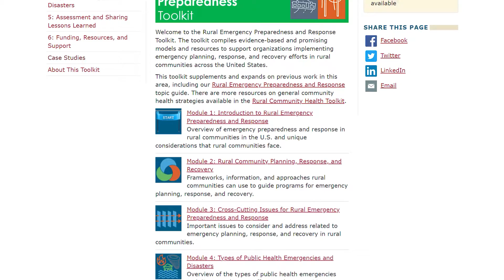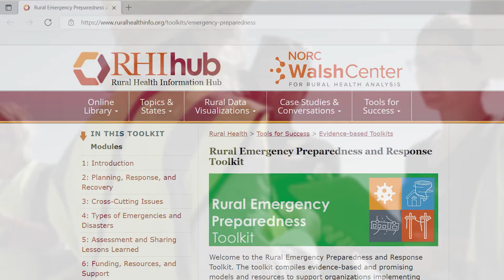Introducing the Rural Emergency Preparedness and Response Toolkit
Shares a preview of the information and resources in the Rural Emergency Preparedness and Response Toolkit to help rural communities guide their emergency planning, response, and recovery needs.